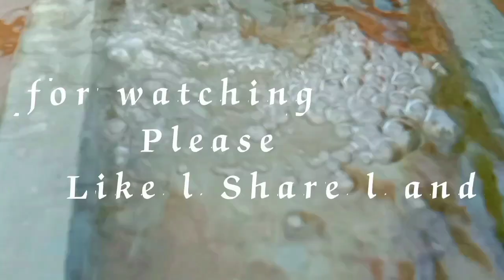Mini diesel engine water pump new technology। Mini diesel engine। Diesel engine water pump।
Mini diesel ngine water pump new technology। Mini diesel engine। Diesel engine water pump।

Hi freinds I have tried to show you working model of diesel engine water pump , i am needed to your support .

Related keywords
Mini diesel engine generator
mini diesel engine water pump
mini diesel engine kaise banaye
how to make a mini diesel engine
Tractor trolley
mini engine petrol pump
Mini tractor
Mini tractor trolley Loading waterpump
Tractor trolley Loading
Deshi diesel engine
Mini petrol pump
Mini petrol pump diesel engine
Tractor trolley diesel engine
Mini Diesel Engine new technology
diy tractor machine science project
diy tractor diesel engine science project
mini engine
mini diesel engine
Chhota engine
Chhota engine Pani wala
How to make mini waterpump

Mini diesel ngine water pump new technology Mini diesel engine
tractor
water pump
Science project
Motor project
khet jotne wala tractor
cardboard ideas
Paani wala engine
Machine
Motor water pump science project
Water pump ideas
Diesel engine
10hp diesel engine
20 HP Diesel engine
How to make a diesel engine
Diesel engine generator
Diesel engine most powerful
Diesel engine tractor at home
School science project
School science project for exhibition model7
How to make water pump
How to make diesel engine from cardboard
Gatte ka engine kaise
banaye

submersible water pump project,
mini diesel engine model,
how to make a mini diesel engine science project,

Video is education purpose only. copyright disclaimer under section 107 of the copyright act 1976, allowance is made for "fair use" for purposes such as criticism, comment news reporting, teaching, scholarship and research.